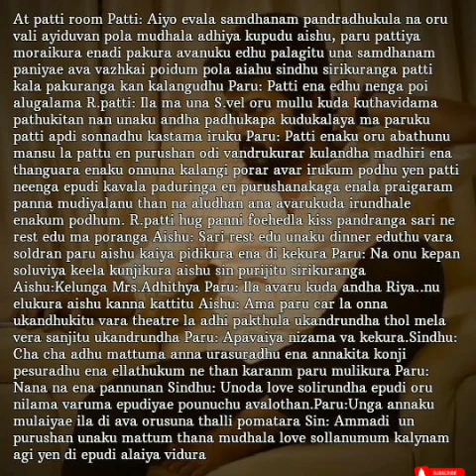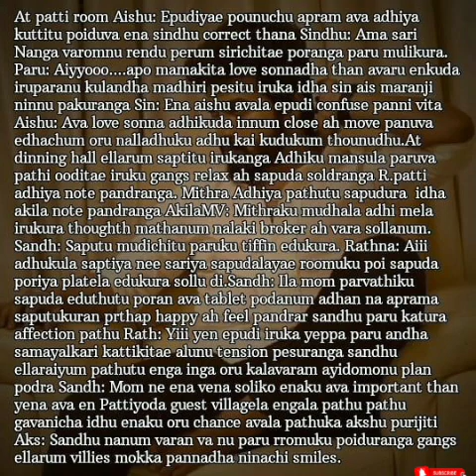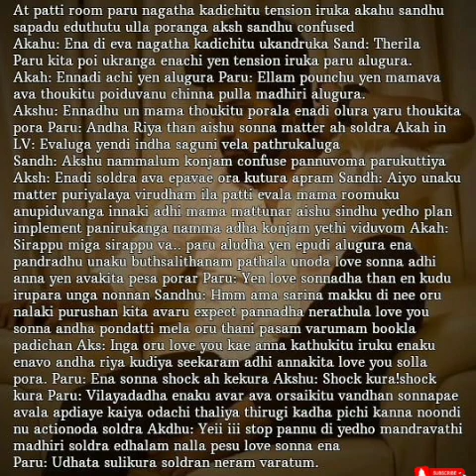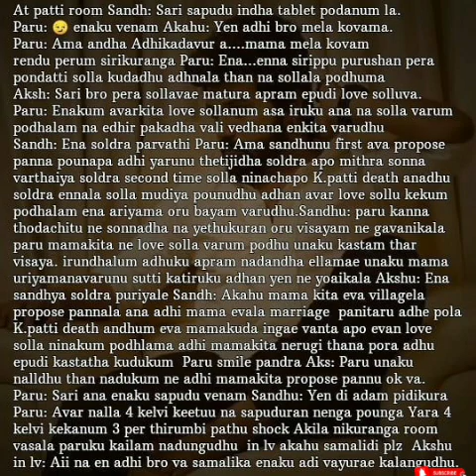Unnai Mattum Nesikiren || Episode 77(Part-2) || AP Tale Time